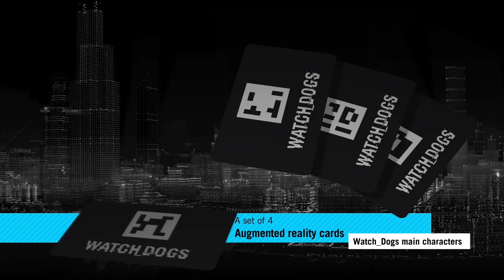Watch Dogs العلبة الخاصة للشرق الاوسط و اوروبا